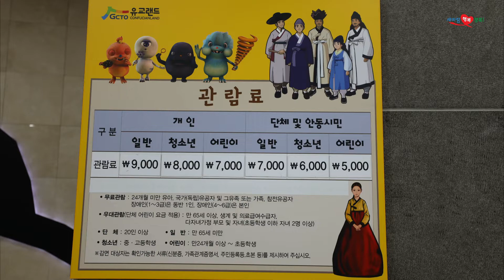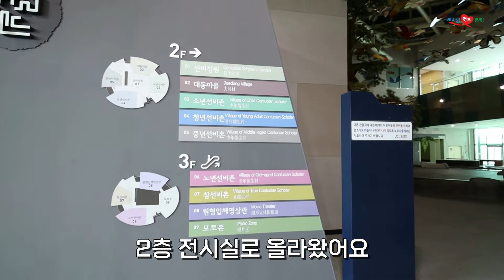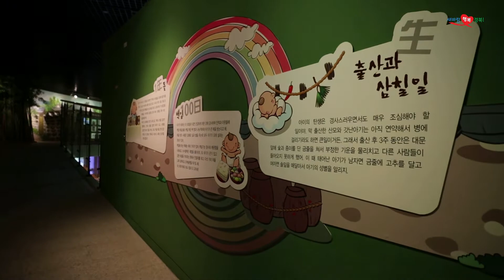경북 안동 유교랜드 시원한 관람가능한 안동여행지 추천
💖 네이버 블로그 여행영상크리에이터 네이버 인플루언서

안녕하세요 오늘 소개해드릴곳은 경상북도SNS서포터즈활동으로
8월 아이들과 함께가기 좋은
유교랜드 안동유교랜드 에 다녀온 영상을 준비했어요

시원하게 관람하기 좋았어요. 선비의 삶에대해서 보는데
역시 유교는 좀 재미는 없지만 나름 체험하면서 다양하게
느껴볼수있었던 유교랜드였답니다.

영상 외 자세한 후기는 블로그에 올려두었습니다
함께 참고하셔서 , 방문계획잡으시면 좋겠죠

궁금하신거 댓글문의 주시면 , 답변드릴께요 ^^

- 촬영장비

Canon EOS R / Canon 5D mark 4